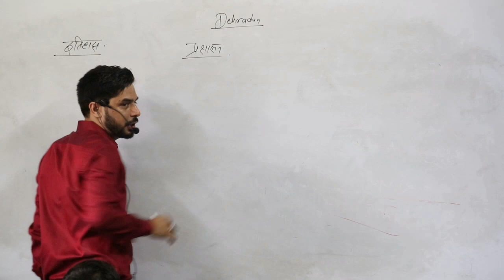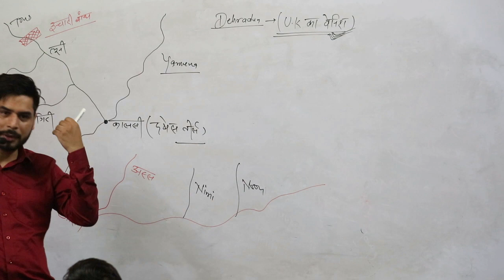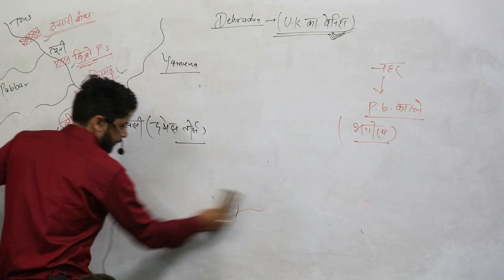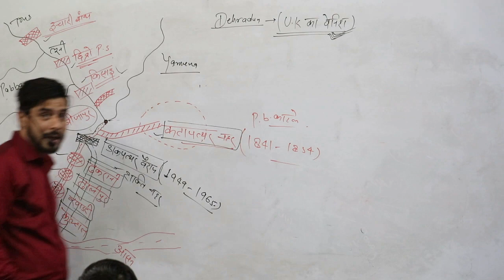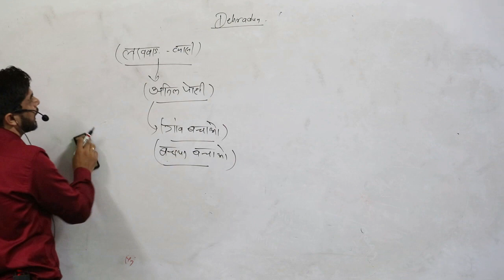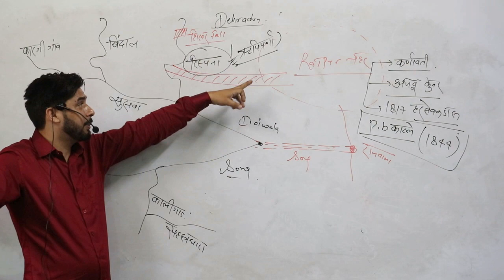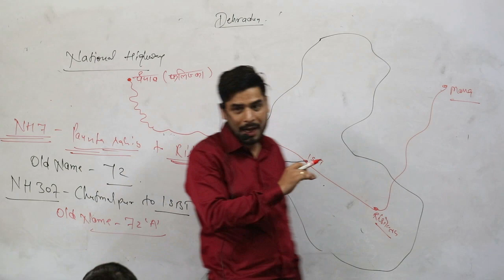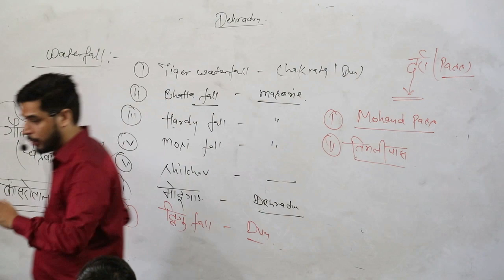DEHRADUN DISTRICT PART 2 जिलादृष्टि BY GAURAV BHATT